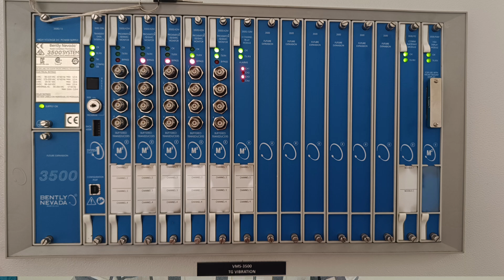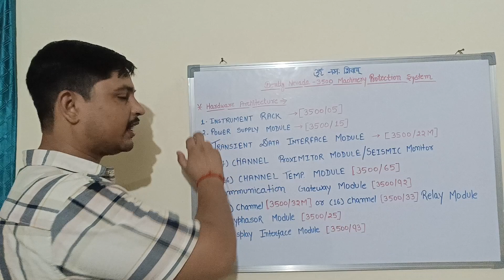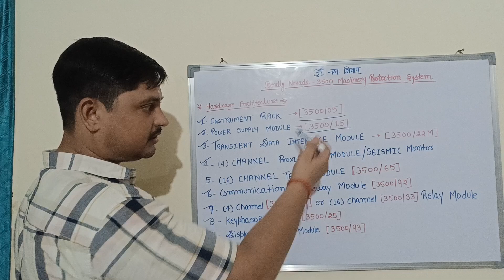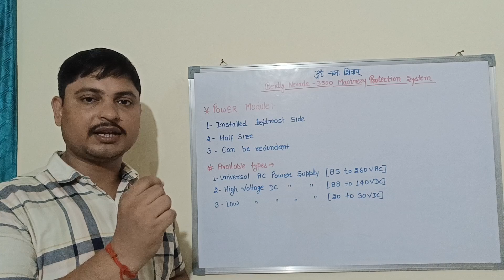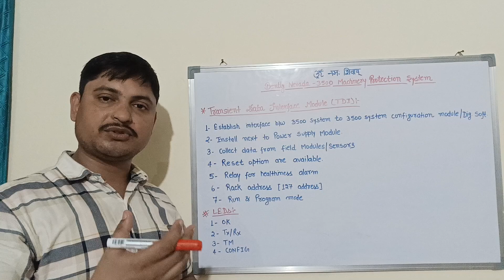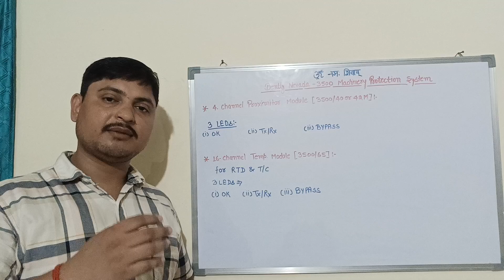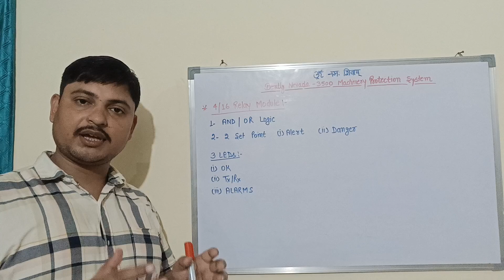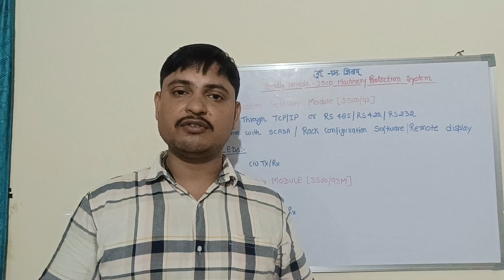Bentley Nevada vibration Monitoring System, part-1